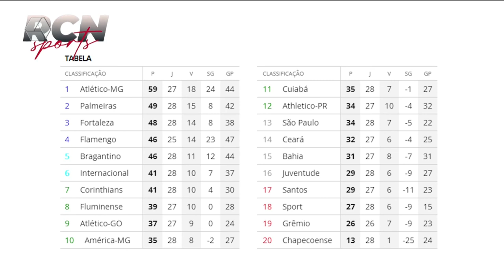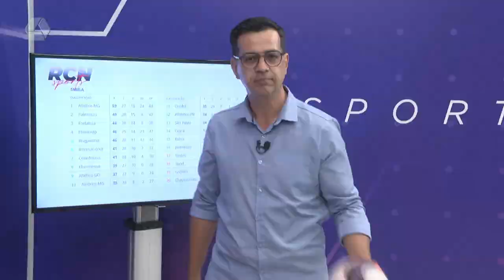Palmeiras assume a vice liderança do Brasileirão